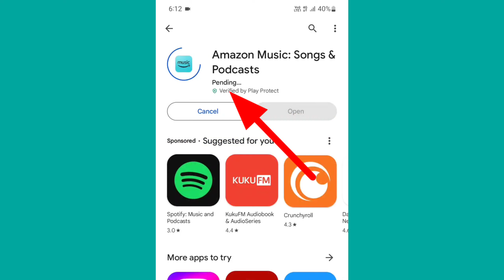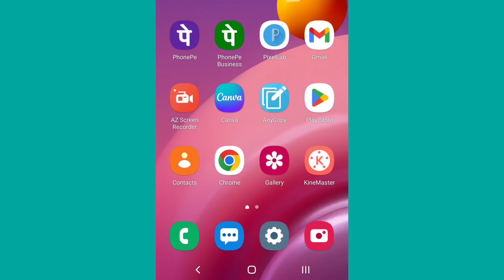Amazon Music Play Store Download Problem | How to Amazon Music App Pending Problem Solve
How to Amazon Music App Play Store Not Download Problem Solve On Android Fix Amazon Music App Pending Not Install Problem Solve Kaise Kare